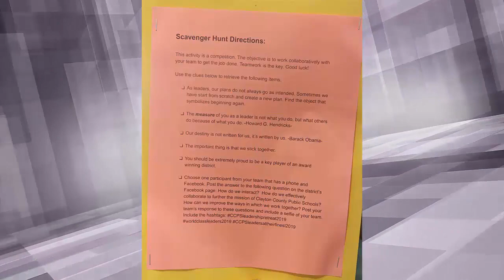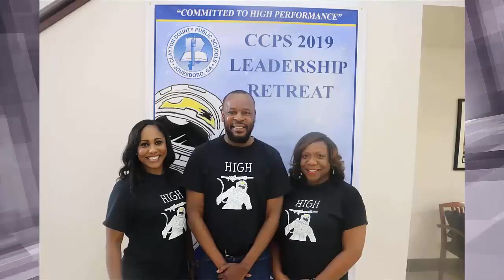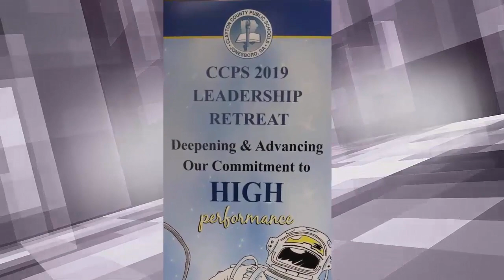2018 2019 Leadership Retreat Photo Video